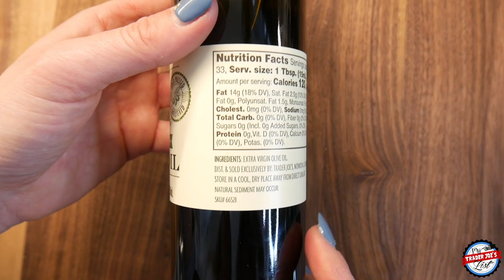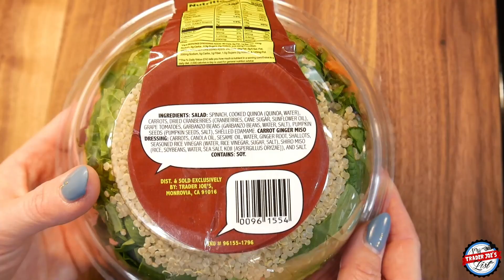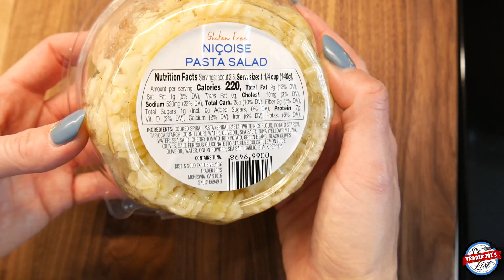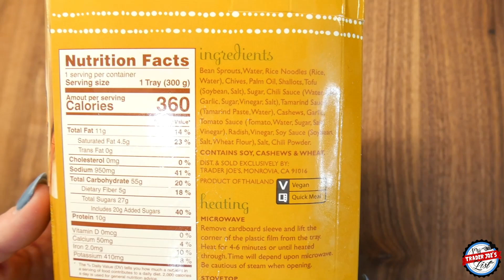I’M GIVING UP TRADER JOE’S FOR LENT... !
Just kidding! I remembered to get what I forgot last week plus I picked up a few items that I haven’t had in a while. This week’s haul is a good mix of snacks, chocolate & salads! My favorite item in this haul is the lentils, what is your favorite?

In this haul, I had some help with samples and reviews:

(02:32) Crispy Peanut Butter Filled Milk Chocolate Peanuts (Reviewed by Sam (my videographer/editor) because I’m allergic to peanuts) $2.69

(04:10) Organic Chicken & Brown Rice Sticks (sampled by my dogs, Pot Pie & Bu) $2.99

•Pants: reformation

Flatware will be available very soon! or text Pat to 77174 to sign up for notifications!